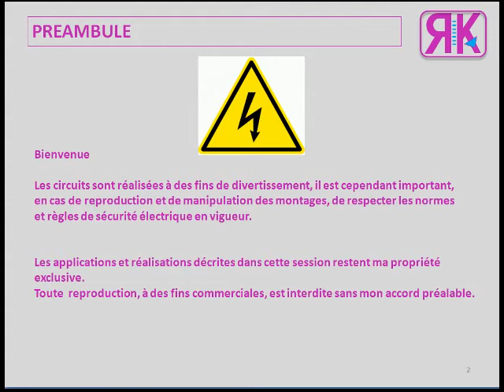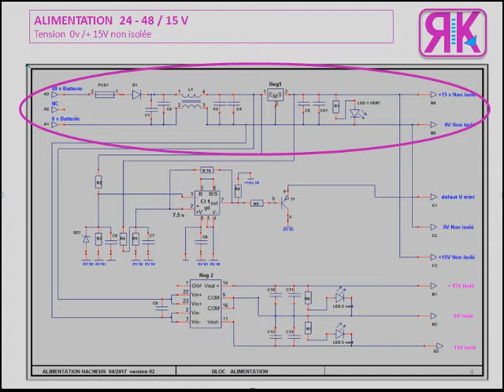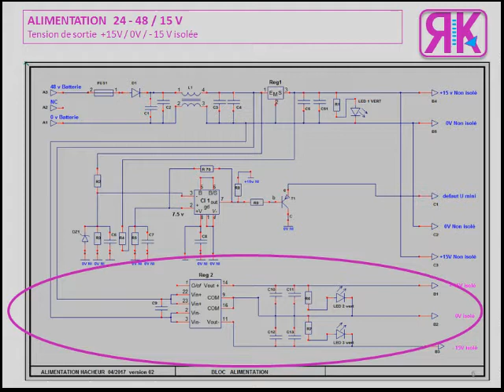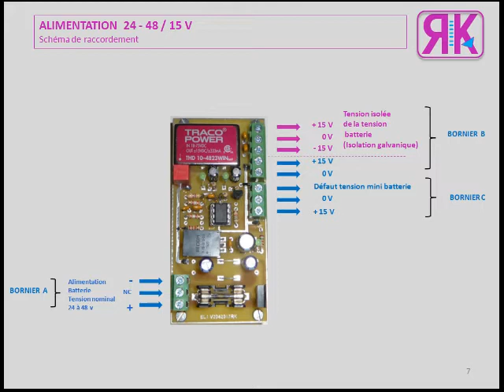ALIMENTATION 24 - 48v / +/- 15v régulée pour électronique embarquée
Bienvenue

Je vous présente dans cette première session une alimentation  destinée aux montages embarqués et alimentés par batterie.
Cette carte est destinée à l'alimentation d'une  commande d'un hacheur  qui fera l'objet d'une prochaine session.
Elle peut être alimenté par une large plage de tension allant de 20 à 70 v
Elle  assure 3 fonctions :
Fournir une tension non isolée de +15 v pour des circuits auxiliaires.
Assurer la surveillance de la tension minimum de la batterie.
Fournir des tensions +/- 15 v isolée de la batterie ( isolation galavanique )